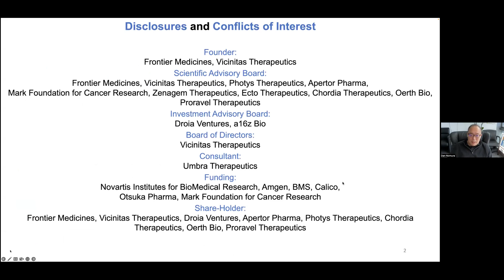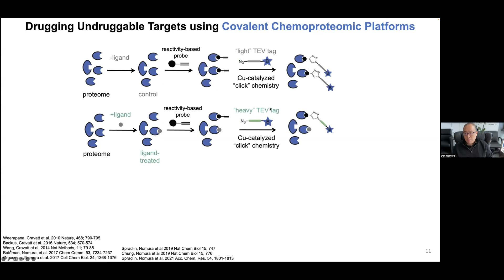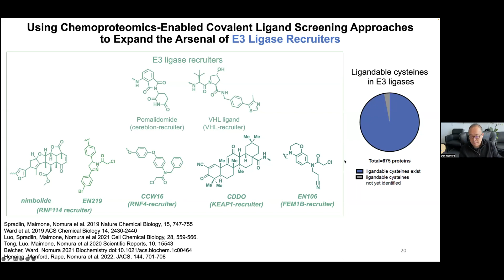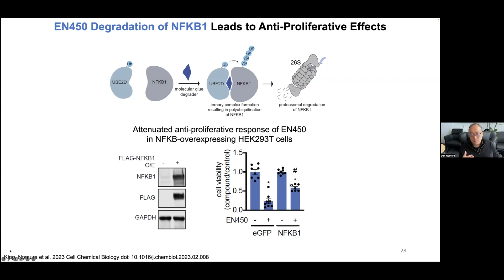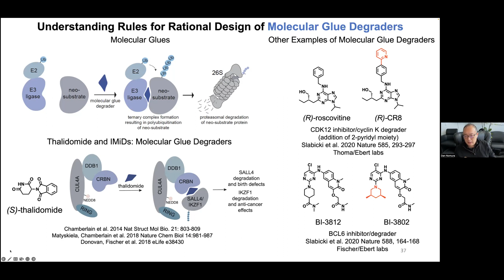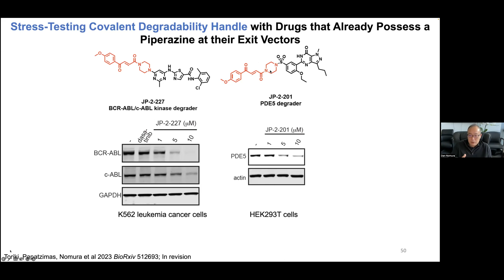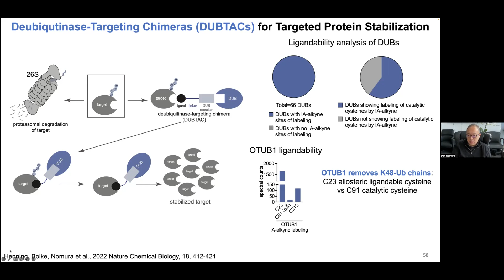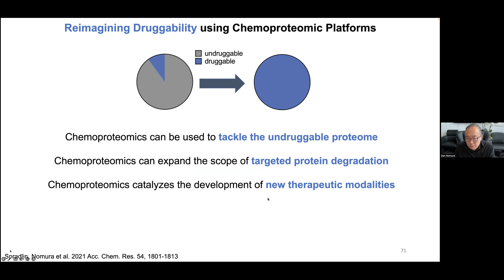Dan Nomura - Dana-Farber Targeted Degradation Webinar Series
Dan Nomura, UC Berkeley
: Reimagining Druggability using Chemoproteomic Platforms

This webinar series brings together the community of scientists interested in TPD and rapid dissemination of knowledge and best practices. To learn more and join the future webinars please